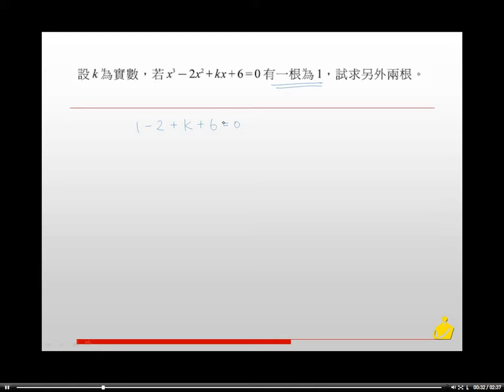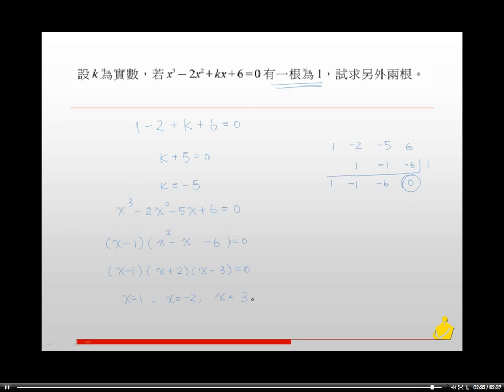職校數學AII第二章2-3隨堂練習38